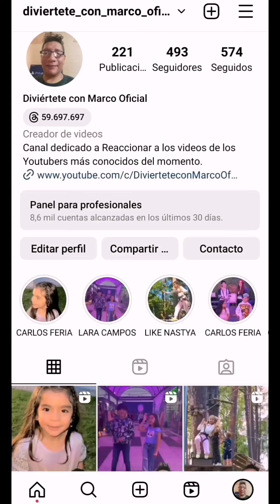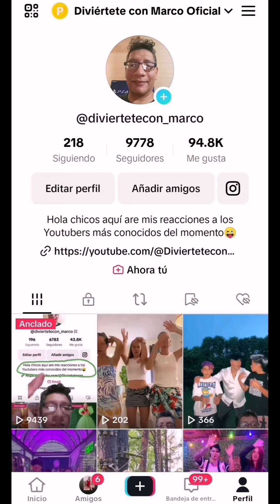🤩SALOMÉ PREPARA PASTA POR 1RA VEZ ES TODA UNA CHEF 🍝😋 (REACCION)